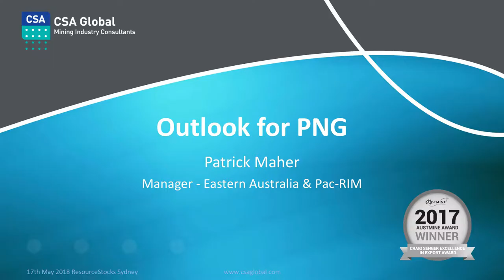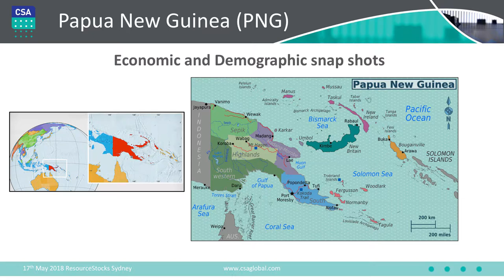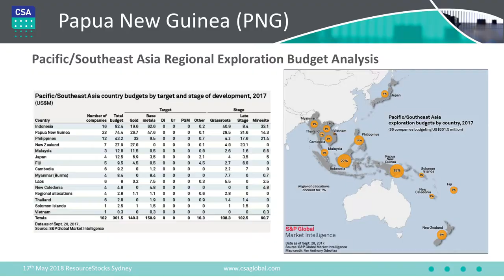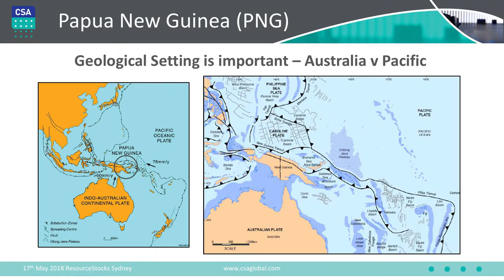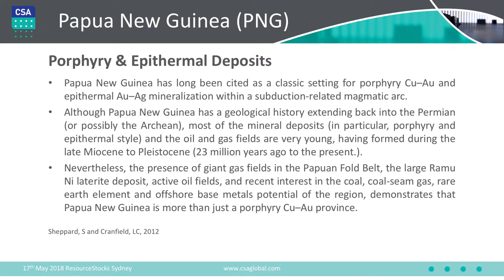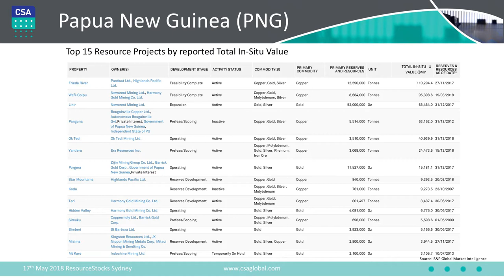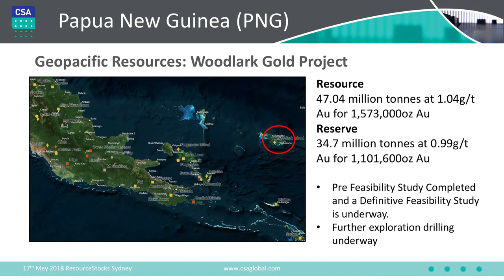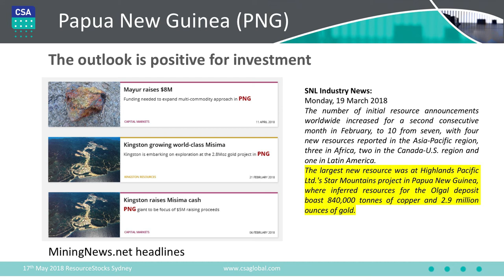Outlook for PNG, Patrick Maher, Manager - Eastern Australia and Pacific Rim, CSA Global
Outlook for PNG

Papua New Guinea (PNG) is rich in both renewable and non-renewable natural resources. These include extensive rain forests, a rich marine life, fertile soil for agriculture and significant reserves of gold, silver, copper, nickel, cobalt, other mineral deposits. Here we will assess the outlook for PNG in today’s market as well as the key areas and districts for exploration and development.

Patrick Maher, Manager - Eastern Australia and Pacific Rim, CSA Global